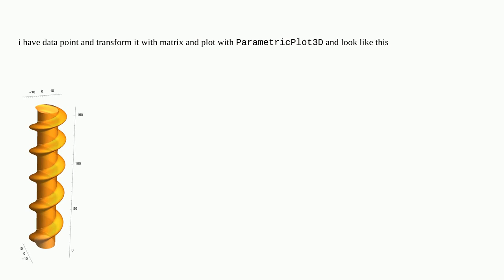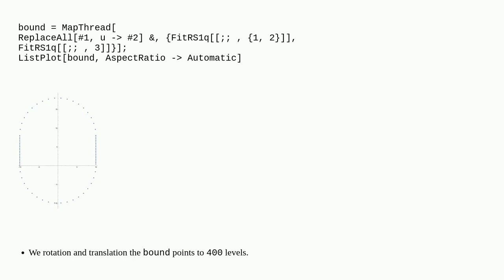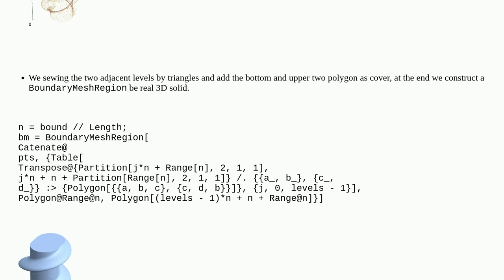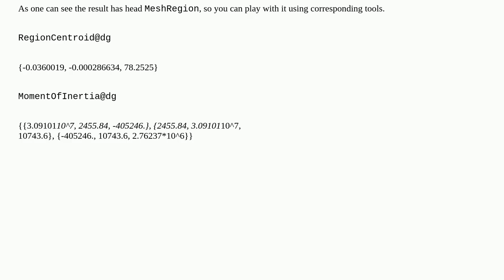Mathematica: Fill ParametricPlot3D into 3D solid shape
Fill ParametricPlot3D into 3D solid shape

A special thanks goes out to the community

  coordinate-transformation geometric-transform regions plotting